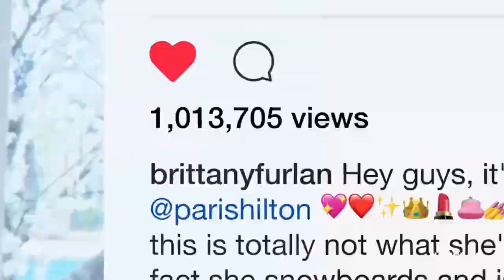THE AMERICAN MEME - Official Trailer (2018) Netflix HD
Social media stars Paris Hilton, Josh Ostrovsky, Brittany Furlan and Kirill Bichutsky hustle to build online empires -- and face the pitfalls of fame.

Streaming now on Netflix.